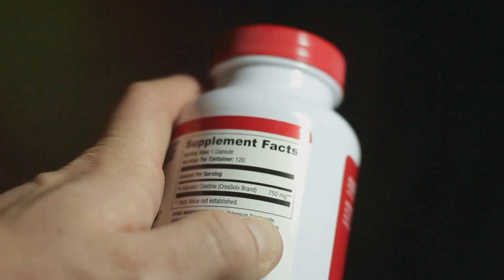EL GINKGO BILOBA PARA QUE SIRVE | 3 COSAS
Descubre los increíbles usos del Ginkgo biloba, desde mejorar la memoria y la concentración hasta aliviar la ansiedad y los mareos. Aprende cómo esta planta milenaria puede ser un aliado contra la demencia y cómo actúa mejorando la circulación sanguínea en el cerebro, incrementando el suministro de oxígeno y nutrientes. Te explicamos la dosis recomendada, comenzando con 120mg al día y aumentando gradualmente hasta 240mg, y las precauciones necesarias, especialmente en embarazo, lactancia y uso de anticoagulantes.